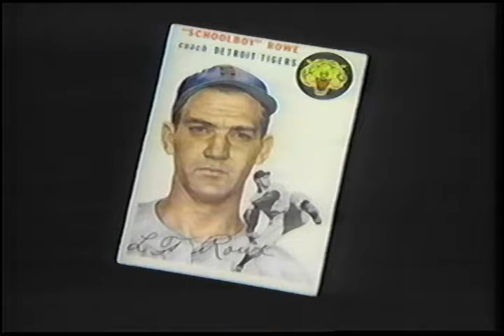Baseball: Fun and Games (1980)